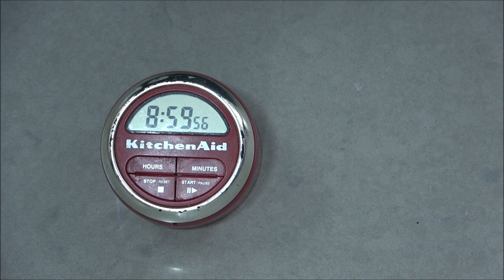בשר אונטריב, משקל 3 ק"ג, מרינדת שום ותבלינים, , צלייה בתנור, 130 מעלות, 11 שעות,